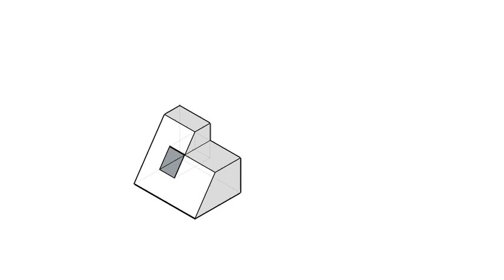全華圖學096頁第06題/三視圖轉等角圖/綜合練習/第三角法-等角圖展示